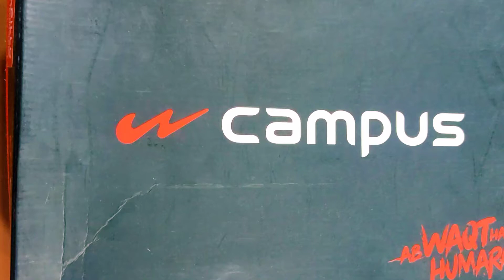Campus Shoes(Brazil Pro) Unboxing